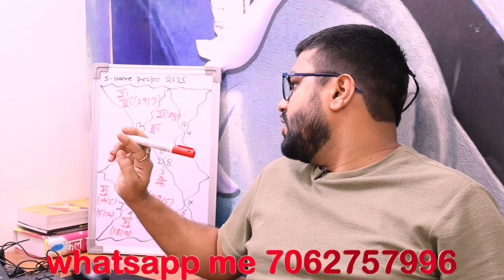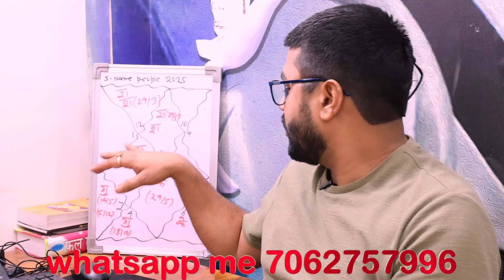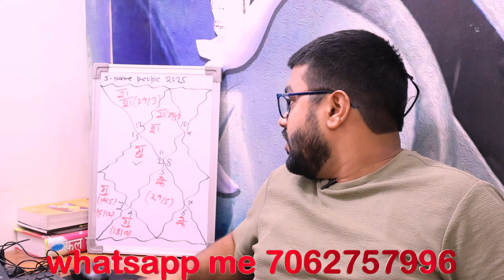आपके आगे झुकेगी दुनिया -"S" Name people Rashifal 2025 |"S" नाम वालो का 2025 का राशिफल Raja Mishra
महादशा फल